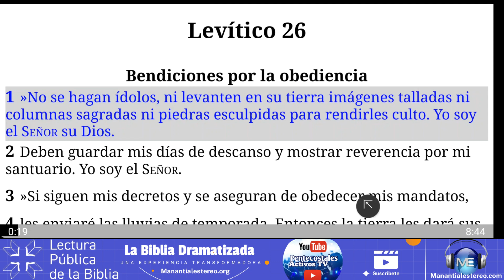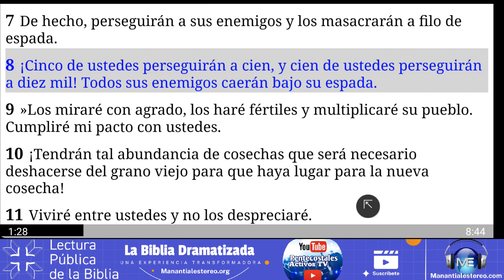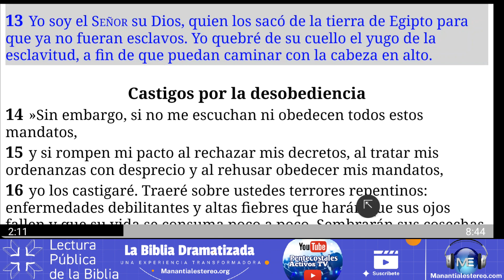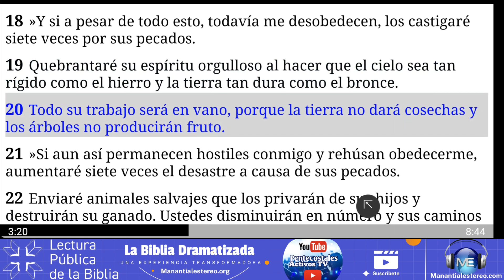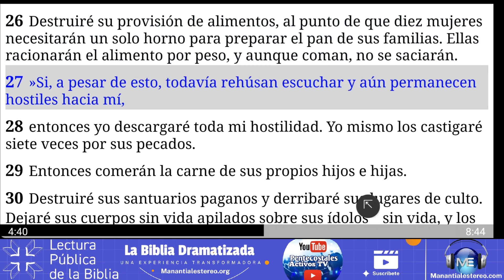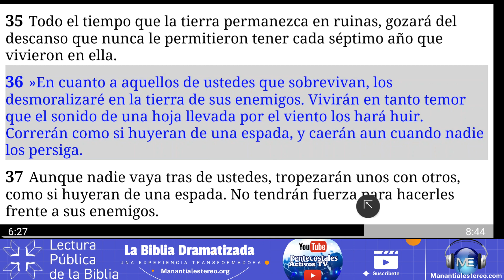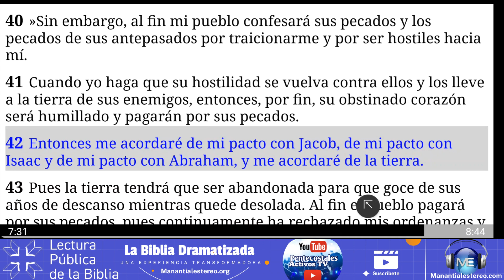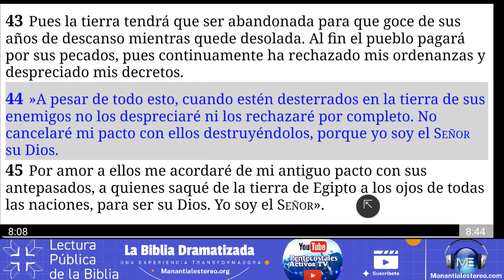Levítico Capítulo 26, La Biblia dramatizada en audio versión NTV Nueva traducción Viviente..